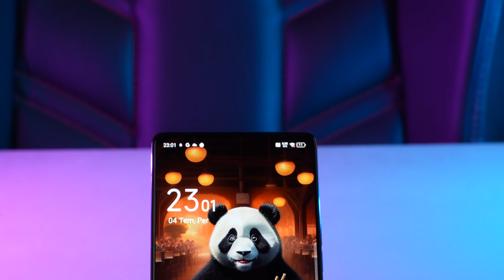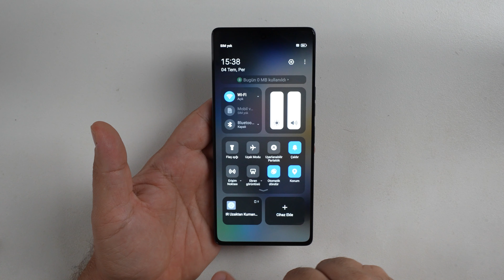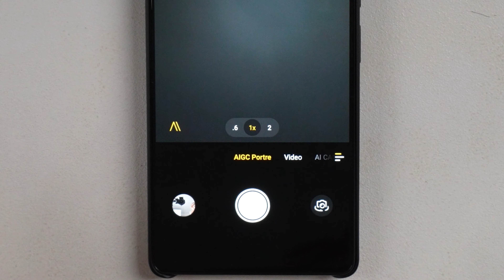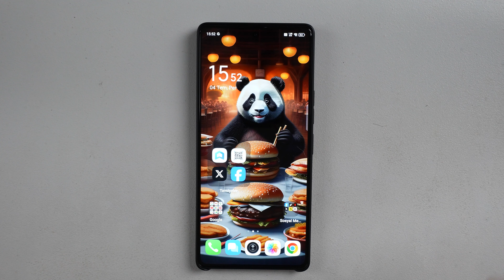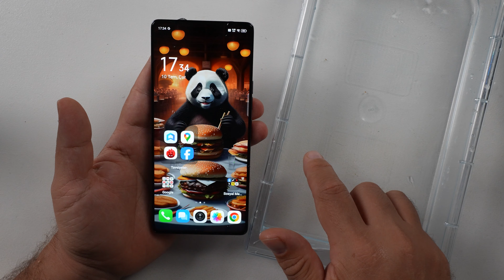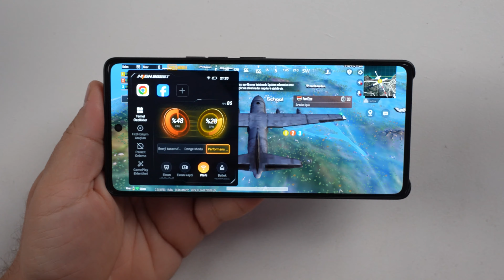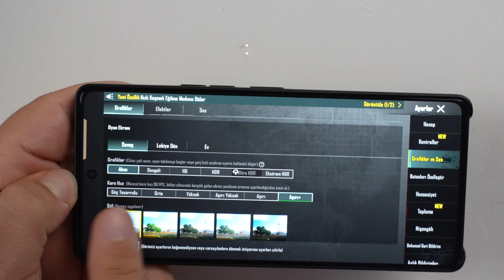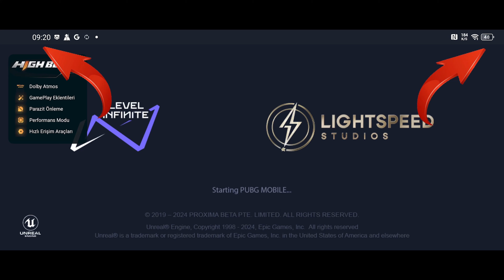TECNO CAMON 30 Pro İnceleme! Resmen Amiral Gemisi Gibi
TECNO Markasınıın yeni nesil süper orta segment telefonu TECNO CAMON 30 Pro inceleme videosu ile sizlerleyiz. Biz telefonu gerçekten de çok beğendik ve beklediğimizden çok daha iyi bir performansa imza attı. Özellikle yapay zeka desteği tüm telefonlardan çok daha ileride bir performans veriyor.

TECNO CAMON 30 Pro inceleme videosu biraz uzun sürdü ve biz de dakika dakika video içinde neler bulacağınızı sizlerle paylaşmak istiyoruz. Böylece video içinde kaybolmadan dilediğiniz yerden videoyu izlemeye başlayabilrisiniz. Özellikle kamera ve oyun performanslarını da merak ettiğini biliyoruz.
00:00 - 00:48 Giriş
00:49 - 01:23 Kutu İçeriği
01:24 - 02:09 Tasarım
02:10 - 02:44 Akıllı Gösterge Işığı
02:45 - 03:19 Uzaktan Kumanda
03:20 - 05:06 Yapay Zeka Özellikleri
05:07 - 05:26 Dolby Atmos Desteği
05:27 - 05:48 AIGC Portre
05:49 - 06:15 Gökyüzü Değiştirme
06:16 - 07:03 PinPoint Navigasyon
07:04 - 08:02 Parmak İzi Okuma
08:03 - 13:25 Kamera Performansı
13:26 - 14:30 Ekran
14:31 - 16:55 Oyun Testleri ve CPU
16:56 - 18:26 Pil Testleri
18:27 - 18:55 Benchmarklar
18:56 - 20:11 Genel Düşünceler

Telefon ile ilgili bilgi ve daha fazla kampanya için aşağıdaki linke tıklayabilirsiniz.

TECNO markası ile ilgili daha fazla haber için de sitemize göz atabilirsiniz.